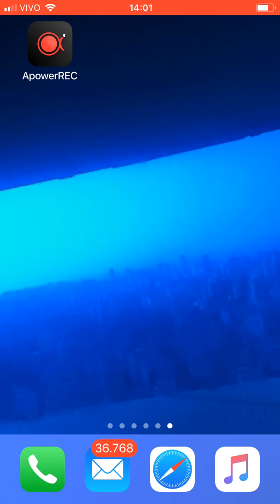ADR/DSCG-BURRICE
albertinho dos reys
desenho cego
música-burrice
porto alegre
2018,
câmera júlia